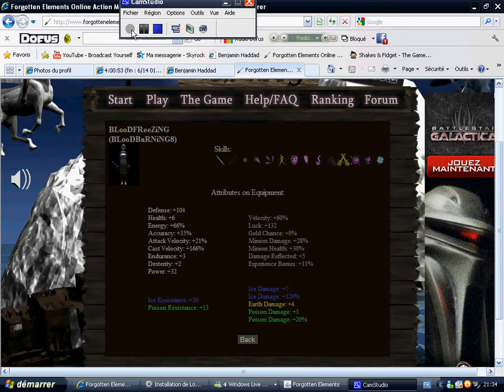Forgotten Elements - 155 Lucks Elementalist [HD]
Forgotten Elements Free MMORPG - PROMO
I did this videos for recrute on my new game please try it we need more players
I wish a lof of person will join us Thanks for all who will =)
Brief Game Description:

Forgotten Elements Is A MMORPG full of quests, bosses and Many Players of Any Nationality
The game is very large and pleasant world

The goal IS simple
You Need to mount your character, kill the boss and Succeed in your quests lead and forget your rank Within the top

Rare are Those Who do not respect anyone in this game
RespectED Everyone is friendly & the atmosphere IS

I'm BLooDBuRNiNG first for the moment and I only speak French and Français

M'escuserez of You Unable to Respond to a comment from another language demmands So Why I write in French or Français.

Do not worry it Does Not Pay

This Game Is Called Forgotten Elements

If you want to try this game:

Remember to have your godfather Specify BLooDBuRNiNG

You need to mount your character, kill the boss and succeed in your quests and forget lead your rank within the top

Everyone is respected and the atmosphere is friendly

I'm BLooDBuRNiNG first for the moment and I only speak French and English

M'escuserez of you unable to respond to a comment from another language so why demmands I write in English or French.

Remember to specify BLooDBuRNiNG as your godfather

Kurze Spielbeschreibung:

Forgotten Elements ist ein voller MMORPG Quests, Bosse und viele Spieler jeder Nationalität
Das Spiel ist sehr groß und Welt angenehm

Das Ziel ist einfach:
Sie müssen Ihr Charakter montieren, Kill the Boss und Erfolg in Ihrer Quests und Ihren vergessen führen unter den Top Rank

Selten sind diejenigen, die nicht in diesem Spiel respektieren niemanden
Jeder wird und die Atmosphäre ist respektiert freundlich

Ich bin für den Moment BLooDBuRNiNG zunächst und ich nur Englisch und Französisch sprecher

M'escuserez von Ihnen nicht möglich ist, um einen Kommentar aus einer anderen Sprache zu reagieren N, warum ich in Englisch oder demmands Englisch zu schreiben.

Keine Sorge, es lohnt sich nicht

Dieses Spiel heißt Forgotten Elements

Wenn Sie dieses Spiel zu versuchen:

Denken Sie daran, als Pate BLooDBuRNiNG angeben